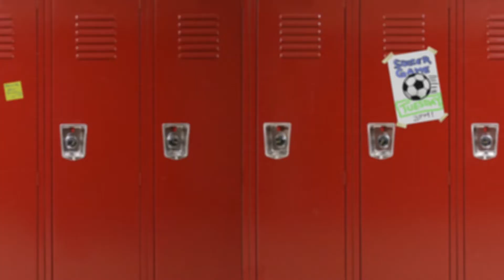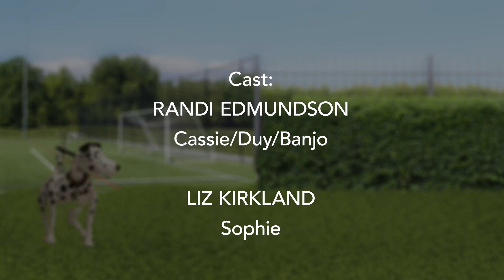Cassie + Friends at School: A Juvenile Arthritis Movie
We created the "Cassie + Friends at School" movie to educate classrooms about Juvenile Arthritis, help affected kids gain more understanding at school and spread critical awareness of childhood rheumatic conditions and their impact on kids. We hope that by sharing this video resource with the world, kids everywhere who suffer from these painful, chronic conditions will be able to better understand their disease and thrive in every area of their lives!  To learn more and to make a gift to help us keep transforming kids' lives, please

Our thanks to the talented team at Turtlebox Productions and the generous support of Nicola Wealth, the Big Slick Foundation and the Kids Helping Kids Foundation for helping us to transform kids' lives!